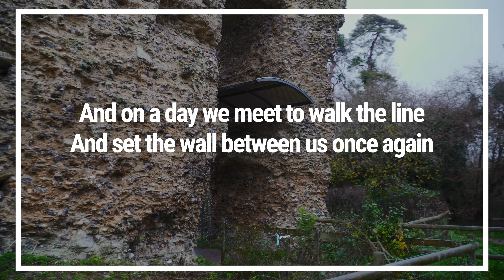Finding Peace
Locking the doors, turning off your phone and sitting down to watch your favourite TV programme is often what comes to mind when we're after some peace, right? But what if real peace, the kind that lasts and leaves us feeling more whole isn't actually about putting up walls at all?

Let's find peace together, (its in a very surprising place!)